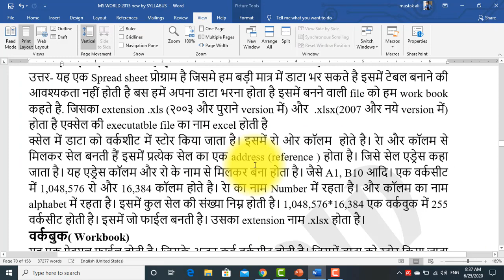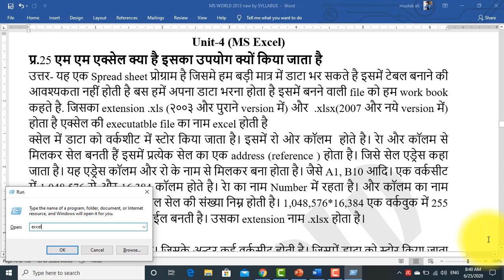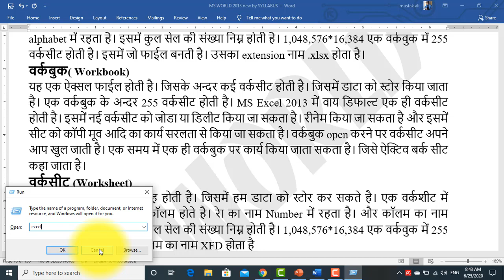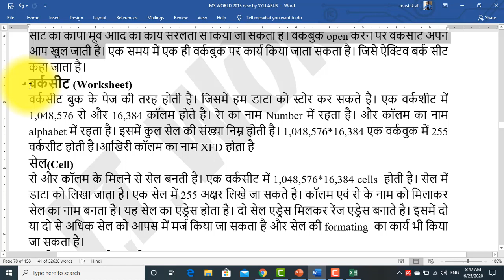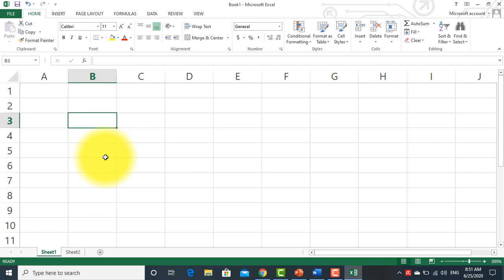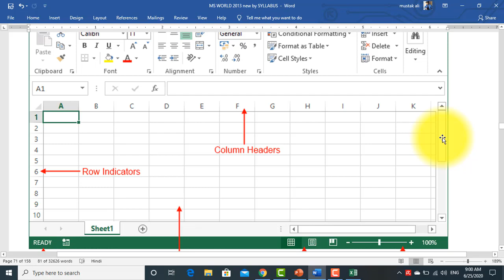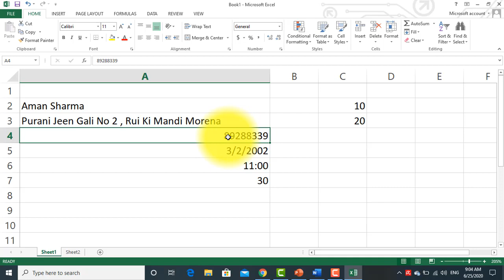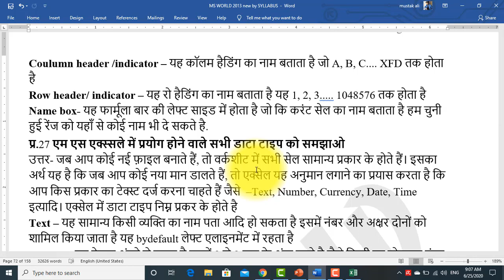Learning MS Excel In Hindi Step By Step Day - 1